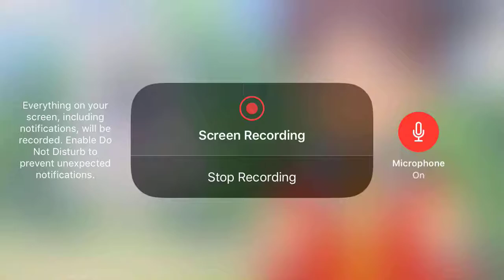Blizzaria Komasan and Komajiro Jibanyan Marriage!? Classic Yo-kai!? Yo-kai Watch♪ Anime Episode 47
The rules
1. DO NOT watch me on your TV.
2. You can download this video from my channel and reupload it to your channel.
3. DO NOT share my videos or my channel on Twitter or other social media but no screenshotting.
4. NO trolling.
5. Keep the channel clean.
6. Fake fans isn’t allowed.
7. DO NOT expose this channel.
8. Be respectful.
9. Be nice.
10. NO spoilers allowed.
11. DO NOT be rude.
12. DO NOT steal Eethan’s favorite Charming tribe Yo-kai or Humans.
13. DO NOT record your video on my channel.